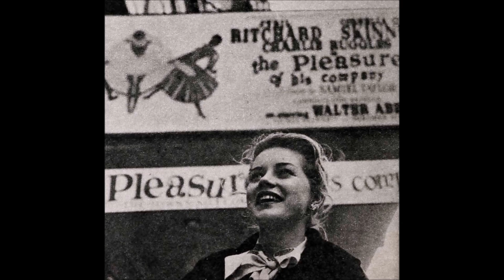How Dolores Hart Learned About Boys - 1959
“I doubt that I ever told her anything that she didn’t already know or sense,” say’s Dolores Harts mother.
SCREENLAND MAGAZINE MAY 1959